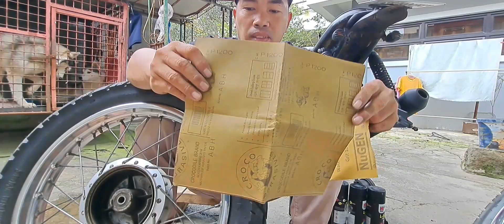Paano magpintura ng stock rim ng motorcycle